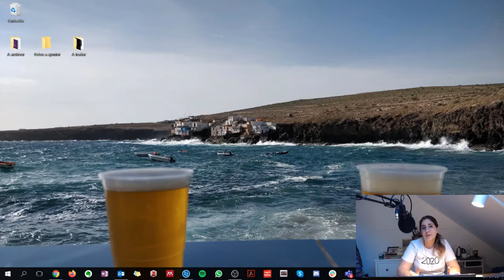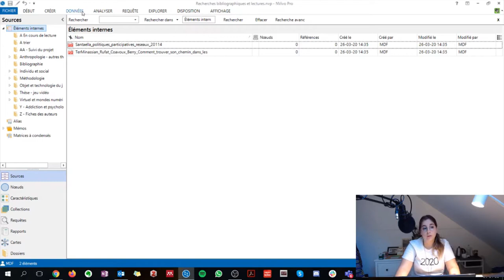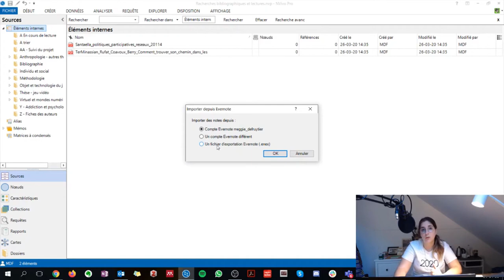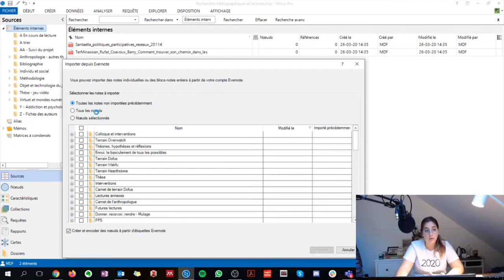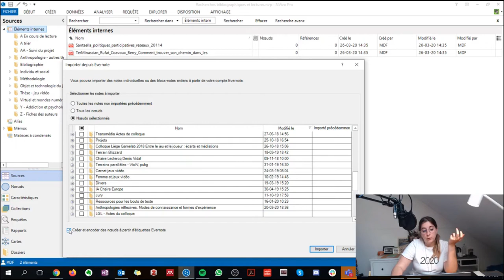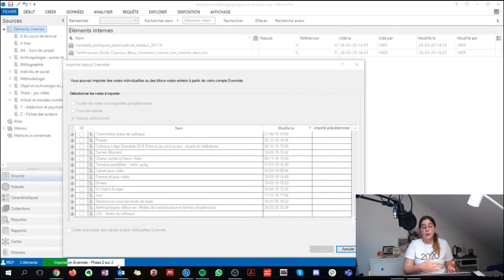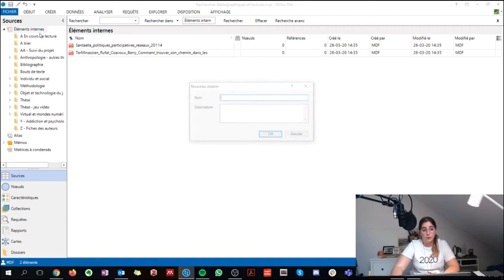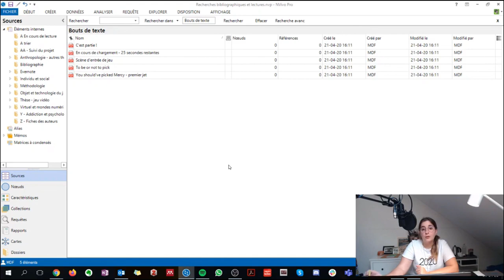Evernote et Nvivo - Première partie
Je vous retrouve dans une nouvelle vidéo d'Anthropologics ! La série de vidéos consacrée au partage de trucs et astuces dans l'utilisation de programmes et de gadgets dans vos recherches et/ou vos études en anthropologie (sciences humaines) !

Dans cette vidéo, nous allons parler de la synchronisation entre Evernote et Nvivo. Cette première partie sera consacrée à la manipulation depuis Nvivo. Une seconde vidéo d'Anthropologics vous proposera de suivre l'importation depuis un fichier exporté depuis Evernote !

N'hésitez pas à partager, liker et commenter !